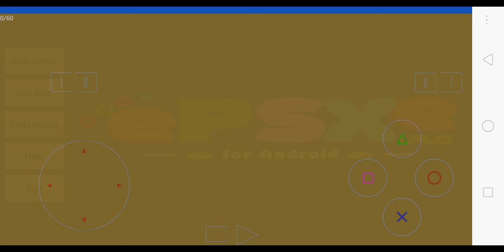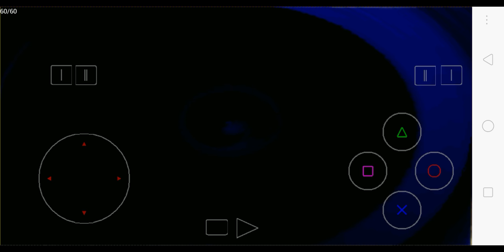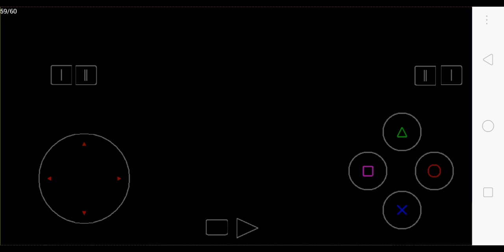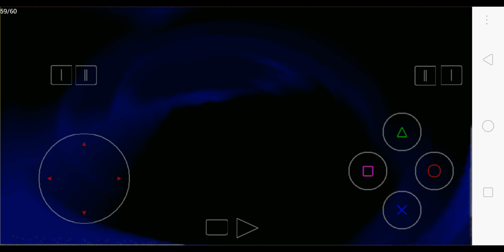Finding Marlok - Breath of fire 4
Gameplay ps1